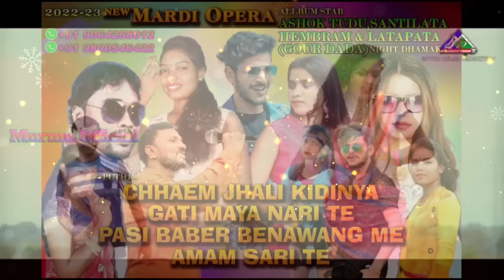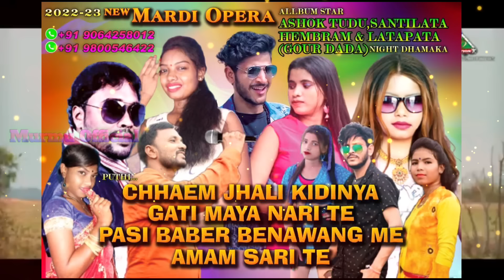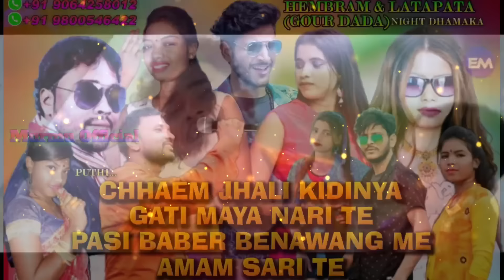Patabari Jatra Prochar 26,27/11/2022 | Pankaj,Punam, Santilota,Prem, Latapata Dada Night Dhamaka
Patabari Jatra Prochar
Jatra Date:- 26,27/11/2022
2 Night Dhamaka
Puthi 1 :- Chhame Jhali Kidin Gate Maya Nari Te Pase Baber Benaw An Me Ama Sare Anchar Te
Puthi 2 :- Balan Topak Dular Nari Tahe Nalan Juri Pari
Pankaj, Punam, Santilota,Prem, Latapata Dada Night Dhamaka
Presented By:- New Mardi Opera
Latapata Dada (Gour Mardi)
Nonka Ge Santali Jatra Prochar Lagit Contact Tabun Pe (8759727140)

  Happy Watching. . . ≧◉◡◉≦
New Mardi Opera
PREM HASDA NIGHT DHAMAKA 2021-22
WRITER-PREM HASDA
PUTHI YUTUM─ Chhame Jhali Kidin Gate Maya Nari Te Pase Baber Benaw An Me Ama Sare Anchar Te
DIRECTOR-GOUR MARDI
                   -RAMAN KR TUDU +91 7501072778
OFFICE ADD
20 MAIL,GAJOL MALDA PIN-732124 (WB)

Notice...

Follow By...

▀▄▀▄🙏JOHAR🙏▄▀▄▀